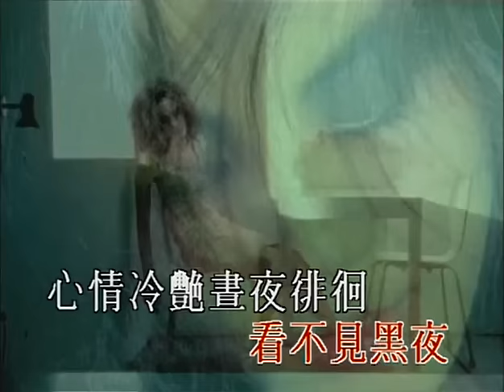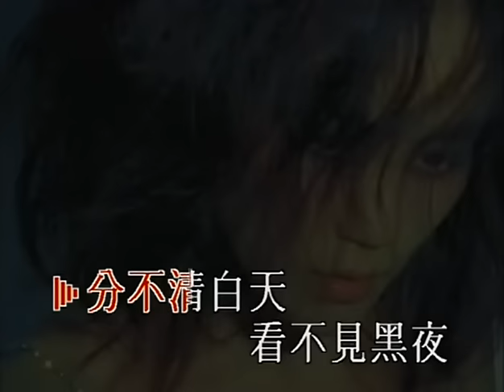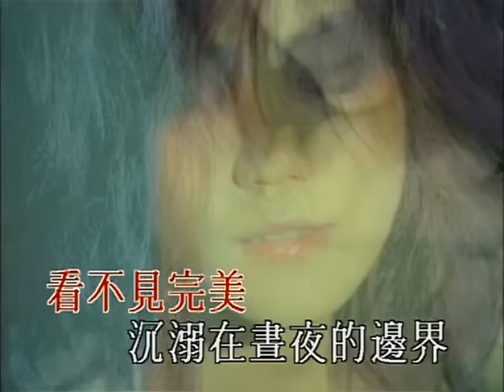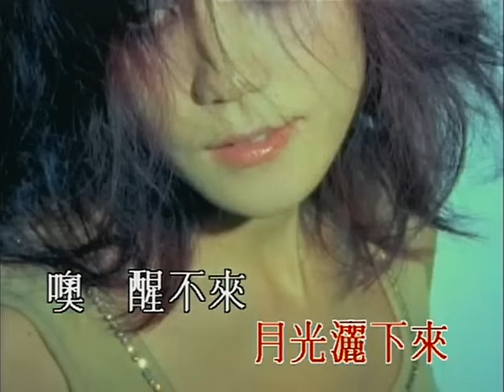王菲 - 醒不來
「唱遊」數位下載及試聽 Digital download & streaming

分不清白天　看不見黑夜
心情冷艷晝夜徘徊
分不清是非　看不見完美
十分酒醉　七分疲憊

不是想沉睡
噢　醒不來　醒來你依然不會在
不是醒不來
噢　醒來我還是發呆

沉溺在晝夜的邊界

朋友都說我夜裡比較美
只因他們看不見我清醒的臉
朋友都說我夜裡更冷艷
只因他們看不見我的悲

太陽升起來
噢　醒不來　醒來依然沒有未來
月光灑下來
噢　醒不來　醒來我還是發呆